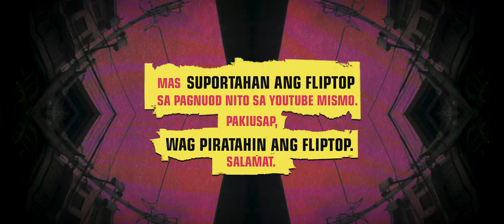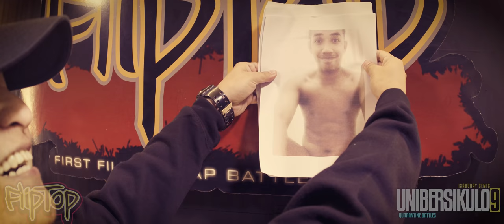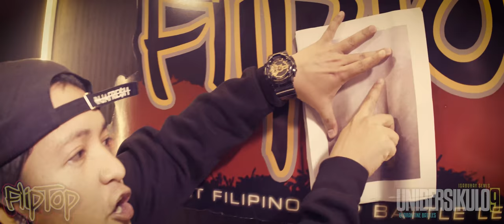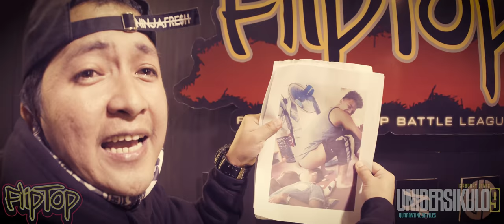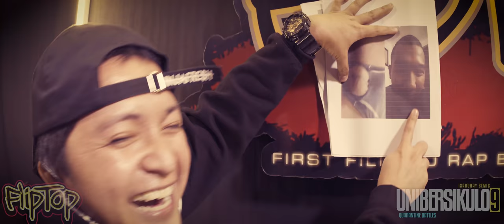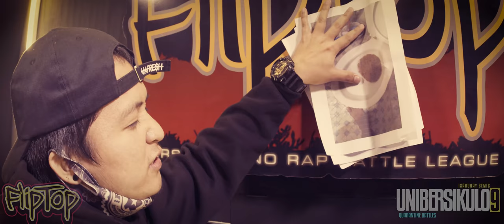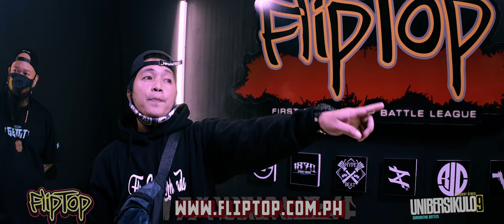FlipTop - Lhipkram vs Jonas 2 @ Isabuhay 2020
FlipTop presents: Unibersikulo 9 @ D' mention, Buhay Parin City, Metro Manila, Philippines. June 1988. Filipino Conference Battle.

-LHIPKRAM VS JONAS 2-